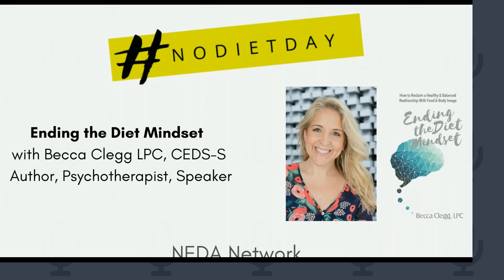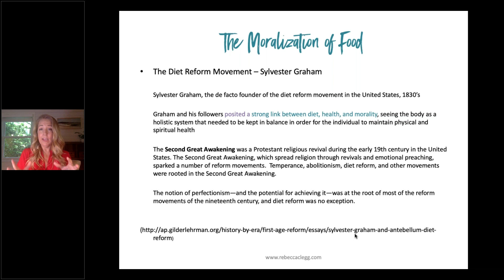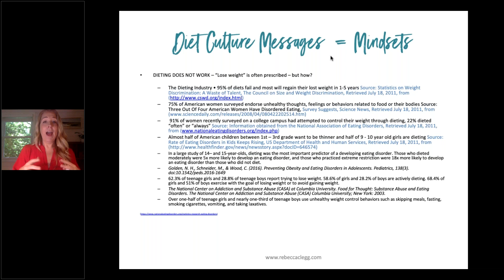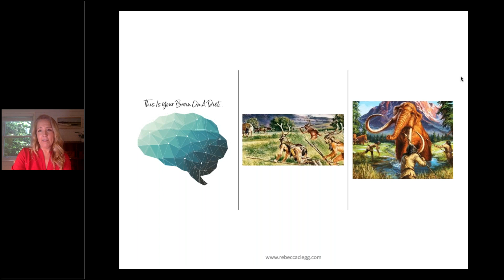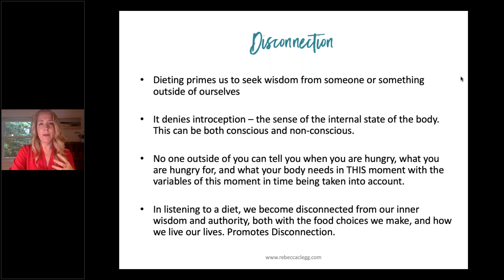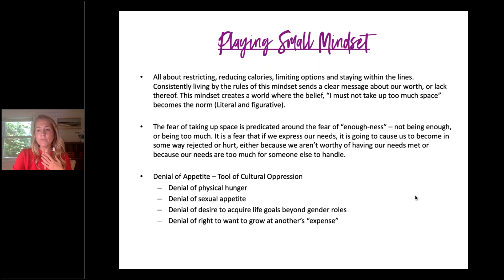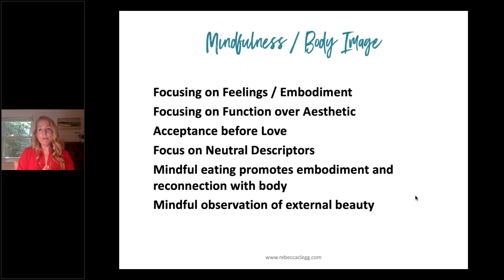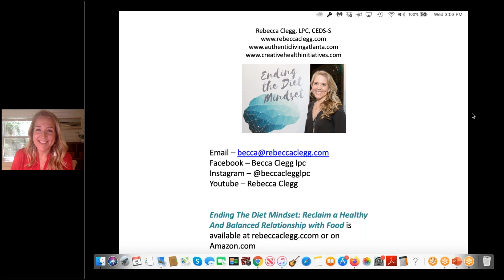The NEDA Network's NoDietDay Presentation: Ending the Diet Mindset with Becca Clegg, LPC, CED-S